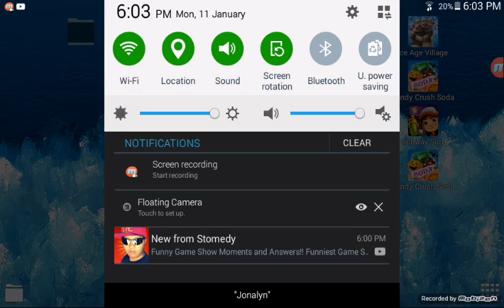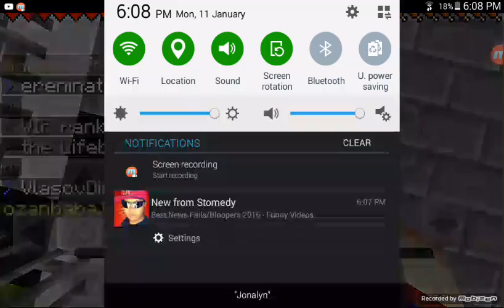Changed my name // playing MCPE life boat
So why I changed is cause - JsosshplaysYT  is a DUMD NAME so the for letting me now that and ill give a shout out to

Alex Peters , Nathan John  and Enderloxkv